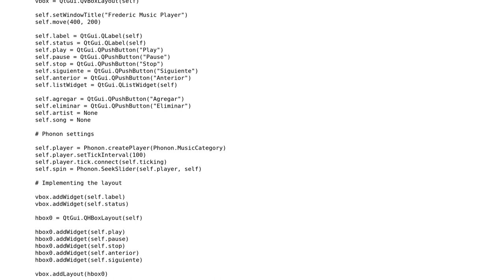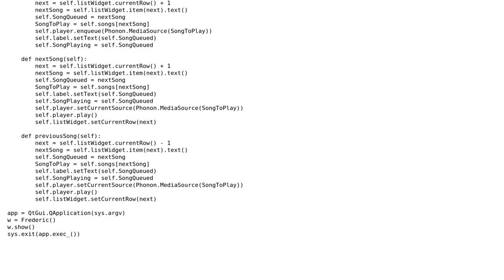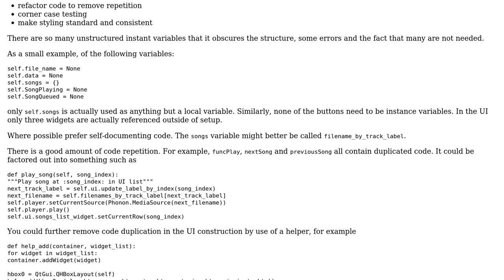Code Review: Music player written in Python using PyQt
With thanks & praise to God, and with thanks to the many people who have made this project possible! You are responsible for your own actions.